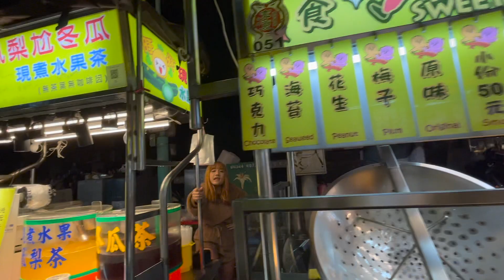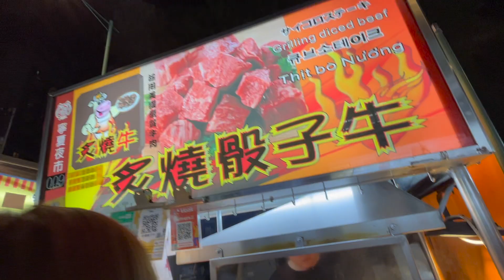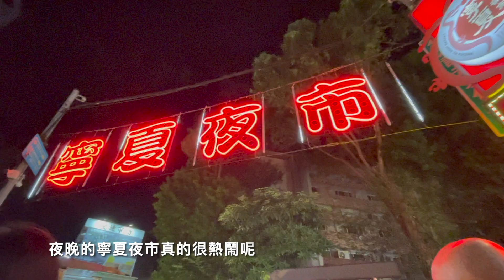寧夏夜市速通，但是手抖【vlog】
標題原因見影片內容：）
本來背景音樂打算還是配我拉過的古典樂Molly on the shore (for string orchestra)，但因為不具名觀眾表示這樣食物看起來不好吃…那就換一個叭。

素材拍攝/剪輯：Violina劉常玉